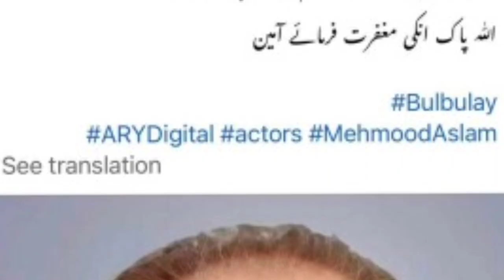Prayers | Actor Mehmood Aslam Sad news | Exclusive Video